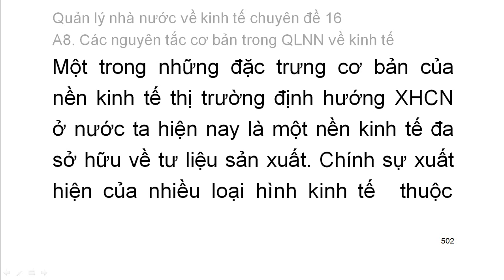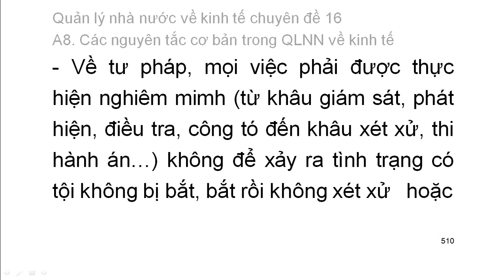Quản lý nhà nước về kinh tế chuyên đề 16: Các nguyên tắc cơ bản trong QLNN về kinh tế (7)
Quản lý nhà nước về kinh tế Chuyên đề 16

QUẢN LÝ NHÀ NƯỚC VỀ KINH TẾ
A.NHỮNG VẤN ĐỀ LÝ LUẬN CHUNG VỀ QUẢN LÝ NHÀ NƯỚC VỀ KINH TẾ
I.NHỮNG ĐẶC ĐIỂM CƠ BẢN CỦA NỀN KINH TẾ THỊ TRƯỜNG ĐỊNH HƯỚNG XHCN VIỆT NAM
1- Kinh tế thị trường:
1.1. Đặc trưng của kinh tế thị trường
1.2. Các loại kinh tế thị trường:
1.3. Điều kiện ra đời của nền kinh tế thị trường
a.- Phân công lao động xã hội
b- Sự xuất hiện tư hữu về tư liệu sản xuát
1.4. Những ưu thế và khuyết tật cơ bản của nền kinh tế thị trường
a- Những ưu thế:
b- Những khuyết tật:
2- Đặc trưng chủ yếu của kinh tế thị trường định hướng XHCN ở Việt Nam
2.1- Về hệ thống mục tiêu của nền kinh tế thị trường định hướng XHCN.
a-Về mục tiêu kinh tế-xã hội-văn hoá
b- Về mục tiêu chính trị
2.2. Về chế độ sở hữu và thành phần kinh tế.
2.3. Về cơ chế vận hành kinh tế
2.4. Về hình thức phân phối.
2.5- Về nguyên tắc giải quyết các mặt, các mối quan hệ chủ yếu:
2.6. Về tính cộng đồng, tính dân tộc:
2.7. Về quan hệ quốc tế
II- Sự cần thiết khách quan của quản lý nhà nước đối với nền kinh tế
III- CÁC CHỨC NĂNG QUẢN LÝ KINH TẾ CỦA NHÀ NƯỚC
1- Định hướng sự phát triển của nền kinh tế
1.1 Khái niệm:
1.2- Sự cần thiết khách quan của chức năng định hướng phát triển nền kinh tế.
1.3. Phạm vi định hướng phát triển nền kinh tế bao gồm:
1.4. Nội dung định hướng phát triển nền kinh tế
1.5. Công cụ thể hiện chức năng của Nhà nước về định hướng phát triển kinh tế
1.6. Nhiệm vụ của Nhà nước để thực hiện chức năng định hướng phát triển.
2. Tạo lập môi trường cho sự phát triển kinh tế
2.1. Khái niệm về môi trường cho sự phát triển kinh tế
2.2. Các loại môi trường cần thiết cho sự phát triển của nền kinh tế.
a- Môi trường kinh tế
b.- Môi trường pháp lý
c- Môi trường chính trị.
d- Môi trường văn hoá-xã hội.
e- Môi trường sinh thái.
f- Môi trường kỹ thuật.
g- Môi trường dân số
h- Môi trường quốc tế.
2.3. Những điều nhà nước phải làm để tạo lập các môi trường:
3. Điều tiết sự hoạt động của nèn kinh tế.
3.1. Khái niệm.
3.2. Sự cần thiết khách quan phải điều tiết sự hoạt động của nền kinh tế.
3.3. Những nội dung điều tiết sự hoạt động kinh tế của Nhà nước.
a- Điều tiết các quan hệ lao động sản xuất.
b- Điều chỉnh các quan hệ phân chia lợi ích và quan hệ phân phối thu nhập
c- Điều tiết các quan hệ phân bố các nguồn lực
3.4.Những việc cần làm điều tiết hoạt động của nền kinh tế
a) Xây dựng và thực hiện một hệ thống chính sách với các công cụ tác động của chính sách đó
b)Bổ sung hàng hóa và dịch vụ cho nền kinh tế trong những trường hợp cần thiết.
c) Hỗ trợ công dân lập nghiệp kinh tế
4. Kiểm tra, giám sát hoạt động kinh tế
4.1. Khái niệm
4.2. Sự cần thiết phải kiểm tra, giám sát hoạt động
4.3. Nội dung kiểm tra, giám sát hoạt động kinh tế
4.4. Những giải pháp chủ yếu thực hiện kiểm tra, giám sát hoạt động kinh tế
IV. NHỮNG NỘI DUNG CHỦ YẾU CỦA QUẢN LÝ NHÀ NƯỚC VỀ KINH TẾ
1. Tổ chức bộ máy quản lý nhà nước về kinh tế
2. Xây dựng phương hướng, mục tiêu, chiến lược phát triển kinh tế - xã hội của đất nước
3. Xây dựng pháp luật kinh tế
3.1. Tầm quan trọng của việc xây dựng pháp luật trong hệ thống các hoạt động QLNN về kinh tế
3.2. Các loại pháp luật kinh tế cần được xây dựng
4. Tổ chức hệ thống các doanh nghiệp
4.1. Tổ chức và không ngừng hoàn thiện tổ chức hệ thống doanh nghiệp nhà nước cho phù hợp với yêu cầu của từng giai đoạn phát triển của đất nước
4.2. Xúc tiến các hoạt động pháp lý và hỗ trợ để các đơn vị kinh tế dân doanh ra đời
5. Xây dựng hệ thống kết cấu hạ tầng cho mọi hoạt động kinh tế của đất nước
6. Kiểm tra, kiểm soát hoạt động của các đơn vị kinh tế
7. Thực hiện và bảo vệ lợi ích của xã hội , của nhà nước và của công dân
7.1. Các loại lợi ích kinh tế, lợi ích xã hội chịu sự ảnh hưởng của hoạt động kinh tế mà Nhà nước có nhiệm vụ thực hiện và bảo vệ
7.2. Nội dung bảo vệ bao gồm

(Còn tiếp)

Danh sách phát trọn bộ Quản lý nhà nước về kinh tế chuyên đề 16 (Thi công chức thuế phần kiến thức chung):